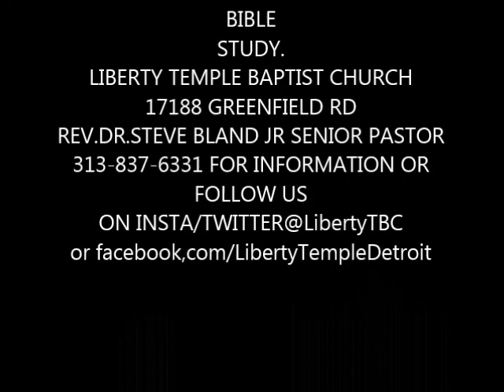Rev.Dr.Steve Bland Jr., - How strong men become stronger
Rev Dr. Steve Bland Jr., preaches from the
books  of Mark 5:1-15 -with this Sermon " How Strong Men
become Stronger  " -
TO HEAR MORE SERMONS LIKE
THIS OR TO BE APART OF THE
L.T.B.C.FAMILY MEET EVERY
SUNDAY 8AM OR 11AM SERVICES -
TUESDAY EVENING
BIBLE STUDY 6PM OR WEDNESDAY NOON
BIBLE STUDY.
LIBERTY TEMPLE BAPTIST CHURCH
17188 GREENFIELD RD
REV.DR.STEVE BLAND JR SENIOR PASTOR
or facebook,com/LibertyTempleDetroit